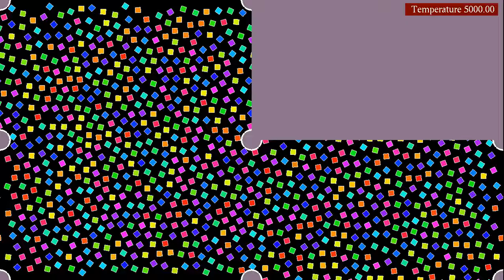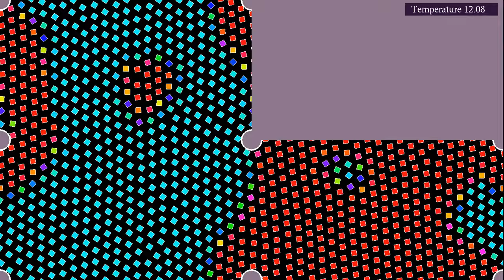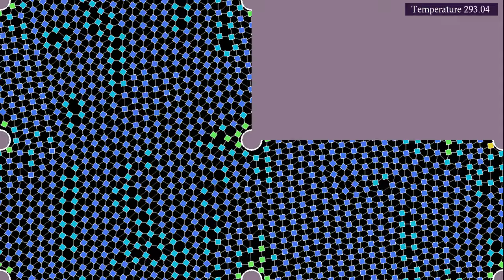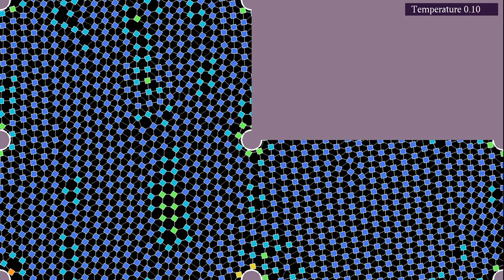Interacting squares on a surface of genus 2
This simulation shows 845 particles on a translation surface of genus 2, which interact through a Lennard-Jones-type potential having the symmetry of a square. The surface is obtained by identifying opposite horizontal and vertical sides of an L-shaped region in the plane, and it has recently appeared in the videos
By gluing together opposite sides of the L shape, all 6 corners, as well as the middle points of the two long sides, are identified. They form a conical singularity of angle 1080° (obtained by adding 5 corners of 90°, two flat "corners" of angle 180°, and one corner of angle 270°). The dynamics at the conical singularity is not really well-defined, and leads to numerical instabilities, which is why it has been enclosed by a circular obstacle. The instabilities are more prominent here than in the previous simulation, because the obstacles are smaller. The occasionally erratic behavior of some particles near the center of the screen is due to points near the conical singularity having a large neighborhood, which I did not carefully take into account when coding the hashgrid (see below). Thus from time to time, a particle is "surprised" finding itself suddenly close to a stalking particle, and accelerates strongly.
As in the previous simulation with these boundary conditions, one can observe a slow phase separation, which is not unlike what one sees for the Allen-Cahn equation, in simulations such as
This simulation has two parts, showing the same evolution with two different visualizations:
Orientation: 0:00
Number of neighbors: 1:37
In the first part, the color of the particles represent their orientation (defined as their angle modulo 90 degrees, because of the square symmetry). In the second part,  the color depends on the number of neighbors, defined as particles within a given distance. Blue particles have more neighbors than red ones. Particles considered as neighbors are connected by straight lines, that can be viewed as hydrogen bonds. However, particles also interact when they are not connected by bonds.
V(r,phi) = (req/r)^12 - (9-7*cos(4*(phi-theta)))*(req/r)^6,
where req is equal to 5 times the outer radius of the square, and theta is its orientation. In addition, particles with orientations theta1 and theta2 exert on each other a torque, which is proportional to -sin(4(theta1 - theta2)), and decreases as the inverse of the square of the distance between particles.
The temperature is controlled by a thermostat, which is here the "Nosé-Hoover-Langevin" algorithm introduced by Ben Leimkuhler,  Emad Noorizadeh and Florian Theil, see reference below. The idea of the algorithm is to couple the momenta of the system to a single random process, which fluctuates around a temperature-dependent mean value. Lower temperatures lead to lower mean values.

Color gradient: First part - JET
Second part - Turbo, by Anton Mikhailov